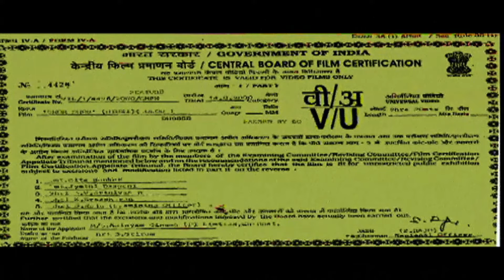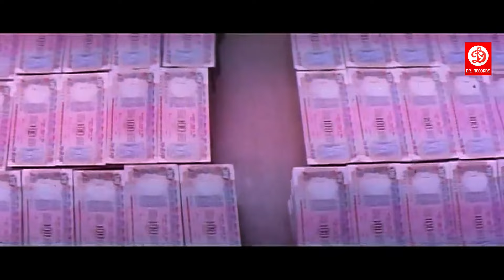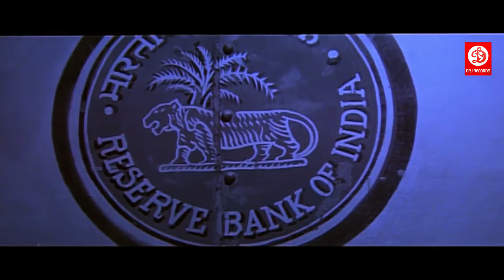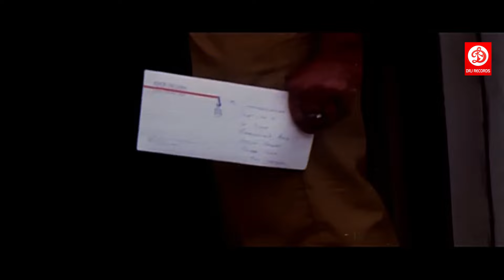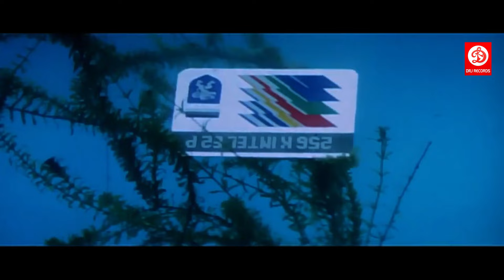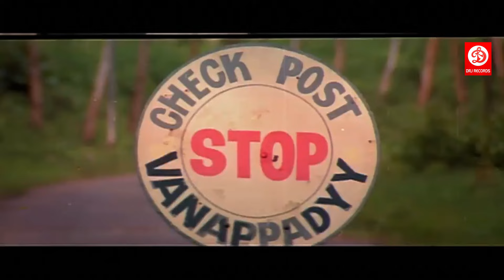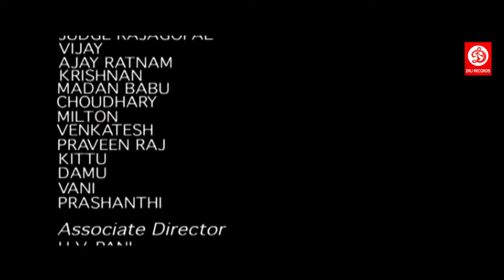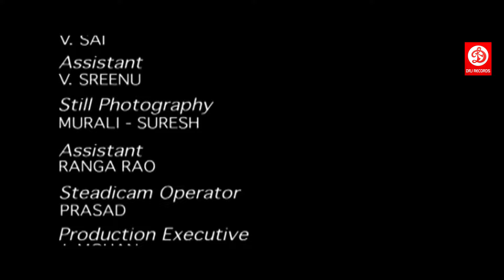Chor Chor (HD) New Released Hindi Dubbed Full Movie || Prashanth, Anand, Anu Agrawal New South Film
Movie : Chor Chor (Thiruda Thiruda)
Starring : Prashanth, Anand , Anu Agrawal, Salim Ghouse
Director: Mani Ratnam
Writers: P.K. Mishra
Producer : S.Sriram
Label : DRJ Records